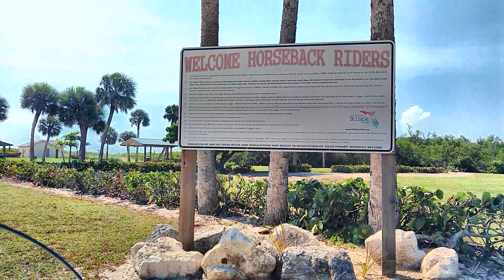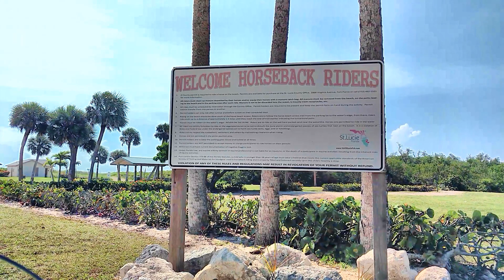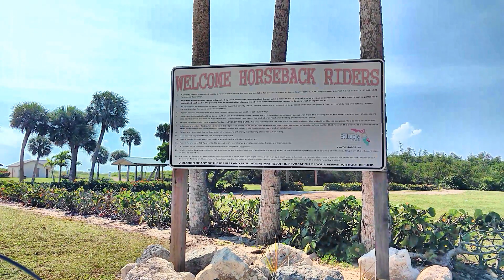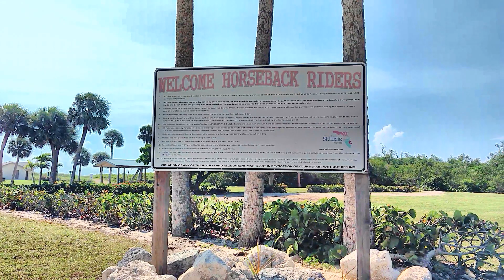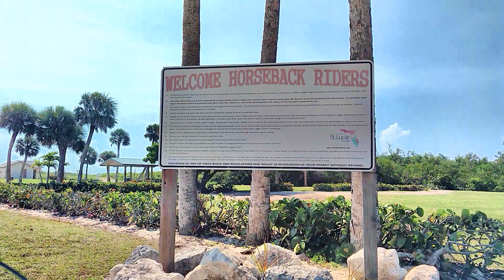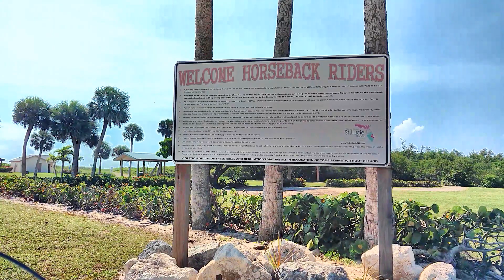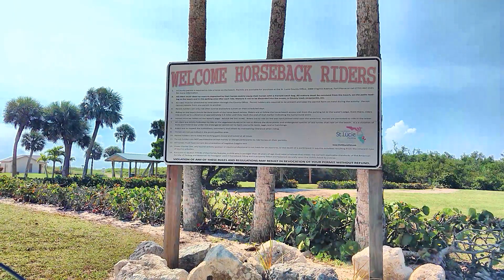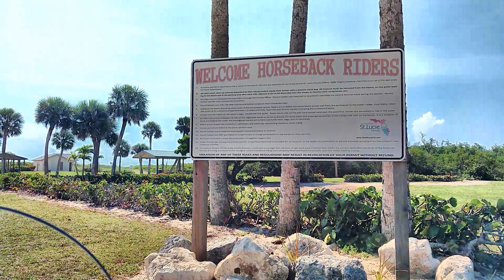Fredrick Douglas Memorial Park , Florida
Fredrick Douglas Memorial Park in Florida is a unique combination of seaside enjoyment and horseback riding.